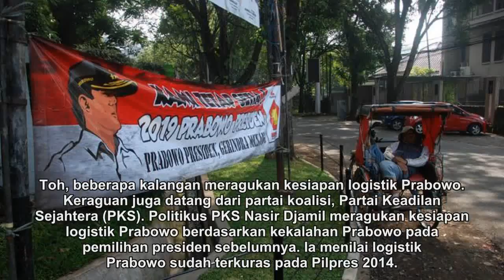Gerindra Urunan Logistik untuk Pencalonan Presiden Prabowo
Andre mengatakan partainya telah menyiapkan mekanisme untuk menarik sumbangan dana untuk menyokong Prabowo pada pemilihan presiden 2019.